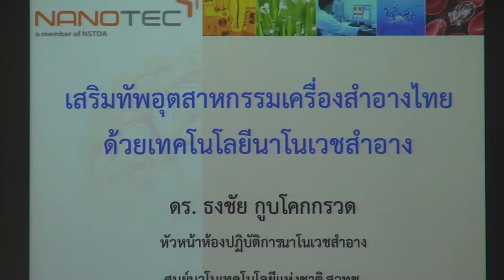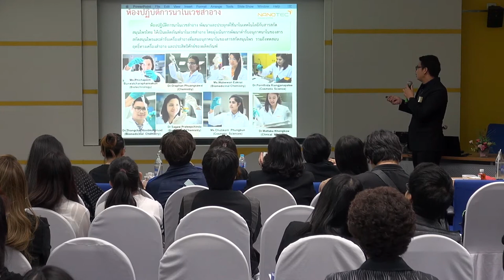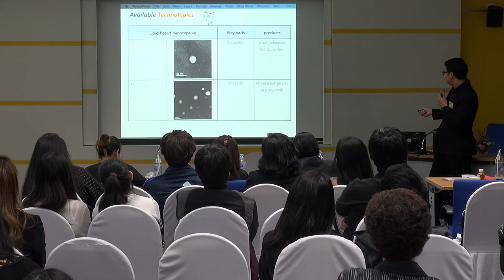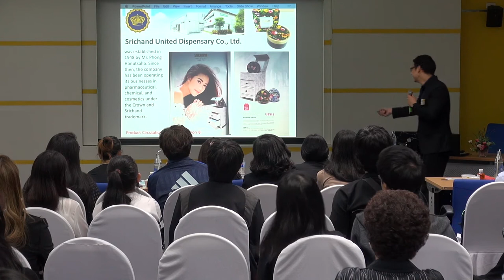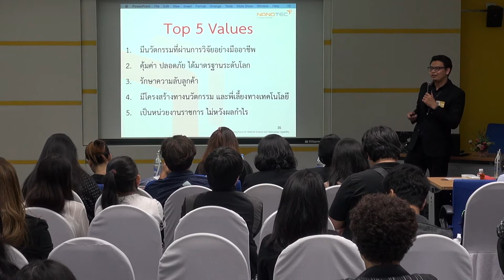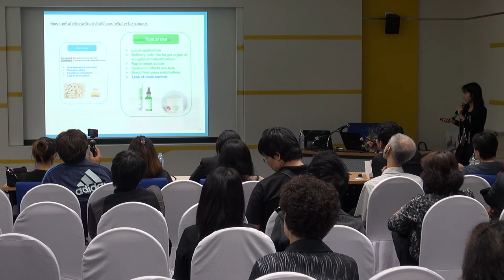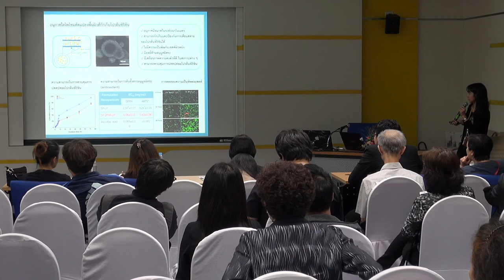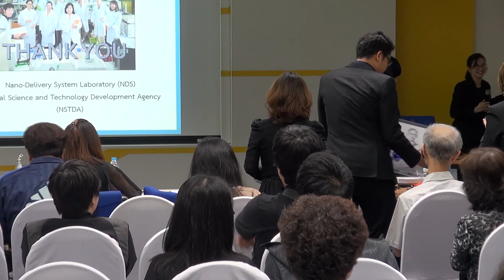Cosmetic สายพันธุ์ไทย ก้าวไกลสู่ 4.0 (3/3)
การสัมมนาในหัวข้อ "Cosmetic สายพันธุ์ไทย ก้าวไกลสู่ 4.0" ในการประชุมวิชาการ สวทช. ประจำปี 2560 (NAC2017) วันพุธที่ 29 มีนาคม พ.ศ. 2560 เวลา 13.30 – 16.30 น. ณ ห้องประชุม 306 ชั้น 3 อาคารศูนย์ประชุมอุทยานวิทยาศาสตร์ประเทศไทย

อุตสาหกรรมเครื่องสำอาง เป็นอุตสาหกรรมประเภทหนึ่ง ที่ทำรายได้มูลค่าสูงให้กับประเทศไทย โดยในตลาด 10 ปีที่ผ่านมาอุตสาหกรรมเครื่องสำอางไทย มีการเติบโตอย่างต่อเนื่อง เฉลี่ย 10-20% ต่อปี แนวโน้มตลาดเครื่องสำอางในปัจจุบัน เน้นองค์ประกอบที่มาจากธรรมชาติ เนื่องจากมีความปลอดภัย และมีประสิทธิภาพเท่าเทียม หรือสูงกว่าเครื่องสำอางที่ผลิตจากสารเคมี

ประเทศไทย มีทรัพยากรธรรมชาติที่อุดมสมบูรณ์ และมี ภูมิปัญญาท้องถิ่นในการใช้สารจากธรรมชาติ เพื่อประโยชน์ด้านสุขภาพและความงามมาช้านาน คนไทยสมัยโบราณ นิยมใช้สารจากธรรมชาติตบแต่งร่างกายให้มีความสวยงาม ดูเจริญตา และไม่เป็นอันตรายต่อสุขภาพ โดยเฉพาะอย่างยิ่งสมุนไพรไทยนั้น มีสรรพคุณที่หลากหลาย และมีคุณภาพ สามารถนำไปต่อยอด และสร้างมูลค่าเพิ่มให้กับผลิตภัณฑ์เครื่องสำอางไทย ได้อย่างมีนัยสำคัญ